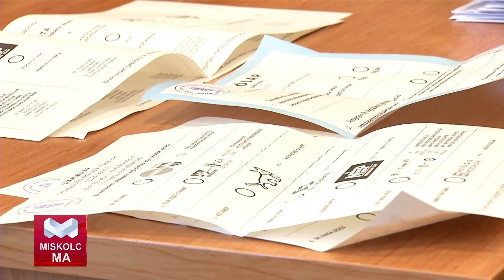Megérkeztek a külképviseleti szavazatok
Megérkeztek Miskolcra a külképviseleti és az átjelentkezéses szavazólapok. Az 1-es és a 129-es szavazókörök bizottságának feladata volt, hogy megszámolják azokat.